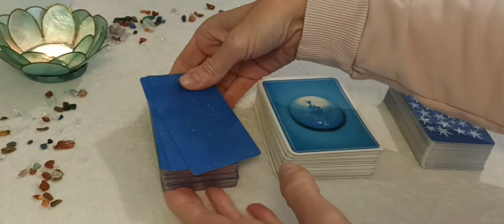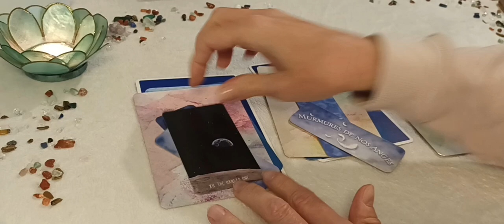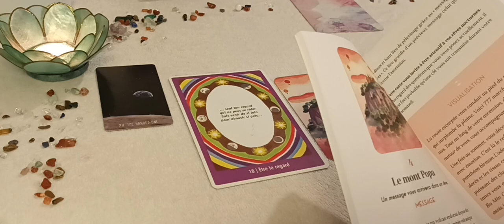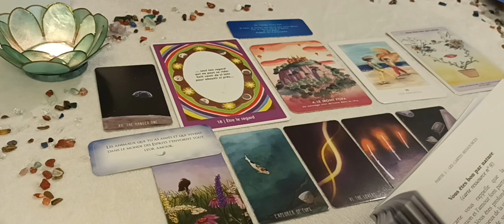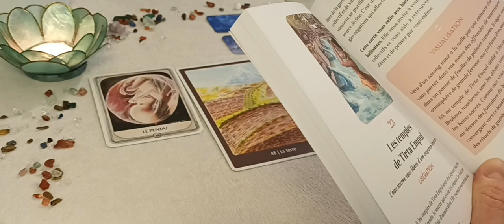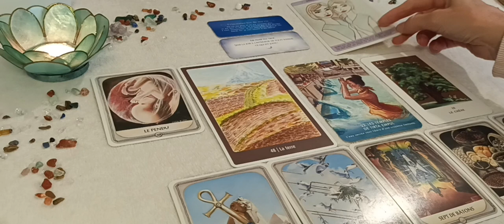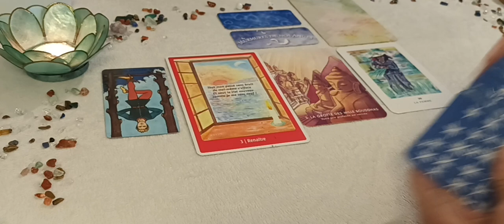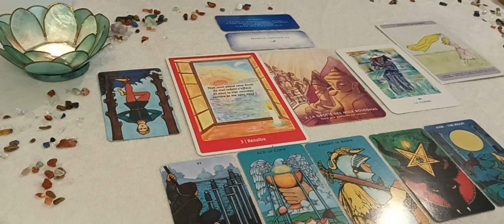🐻 GUERIR TES BLESSURES EMOTIONNELLES ❤️‍🩹 3 choix 🐻 DEV PERSO✨️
Explications 06:00
LA LUNE 10:41
LE BEBE 22:56
L'ACCROBATE 35:01

Réserve directement en ligne ➡️
- Guidance Animal Totem (communication animale)
- Live Messenger
- Ta Question Précise
- Message de ton Autre
- Ton Parcours Sentimental
- Message des Anges
- Tes Vies Antérieures
- Ta mission d'Âme
- Ta Lignée Transgénérationnelle
- Que signifie ce rêve?
- Message d'un proche défunt
- Qui est ton âme sœur?
- Tirage les carrés de chocolat

Gratitude infinie 🙏🏼

Bisou bisou 💋
Paix et amour 🌈
Lorène